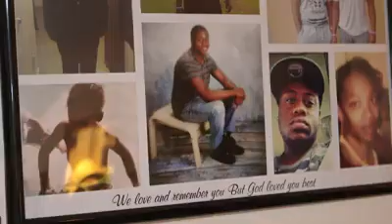PBS Frontline Global Pandemic teaser